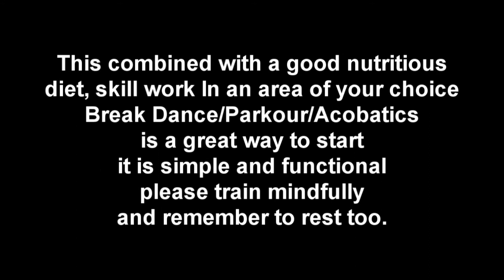Basic Athletic Training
It will only help you